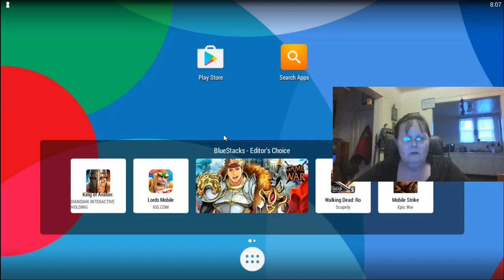Pokemon Duel 2nd Hotel Round 2